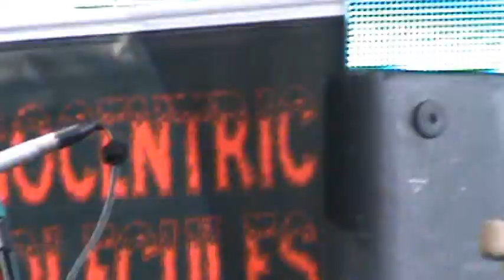EGOCENTRIC MOLECULES LIVE NO PIER MAUÁ (TATTOO WEEK)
SHOW NA NA CONVENÇÃO INTERNACIONAL DE TATUAGEM E BODY PIERCING